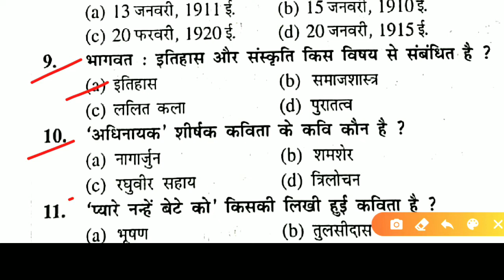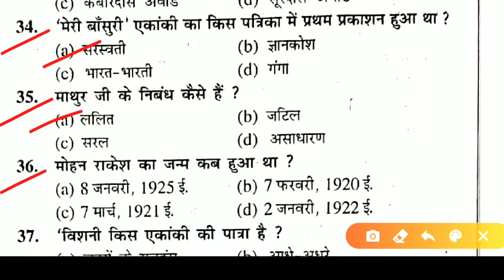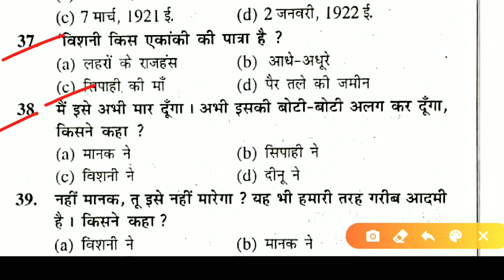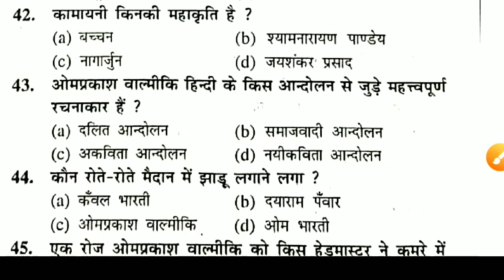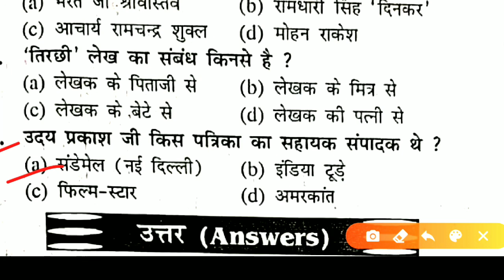Class - 12th Hindi 100 Marks set - 7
Represented by future care public school
. Saran bihar.
                         BEST
                       ONLINE
                        STUDY
                         CENTRE
                CLASS - KG To 10th
If you want to shine ⭐✨
Like sun ☀;first burn 🔥like A sun ☀

Ok bye 👋
Best 👍💯 of ➡Luck🍀